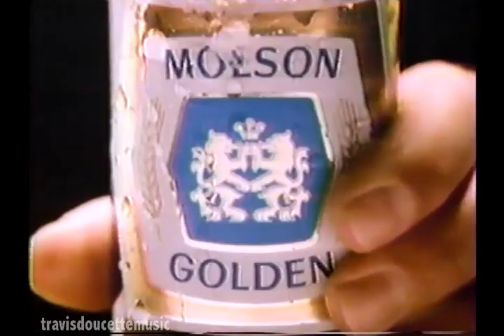Molson Golden Beer (80's)